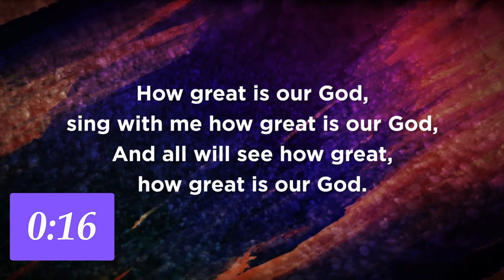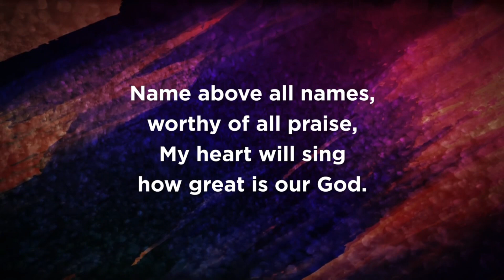Gospel Gleanings: Nov. 29, 2021 - Revelation: Chapter 11, Conclusion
Today we finished with chapter 11 with the declaration of Adoration for the multitudes in heaven.